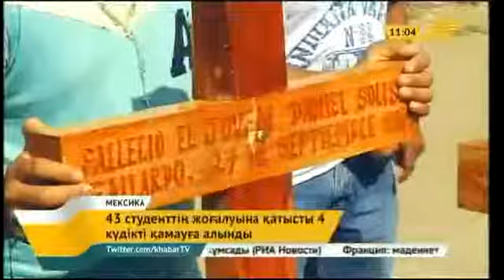Мексикада 43 студенттің жоғалып кетуіне қатысты 4 күдікті қамалды